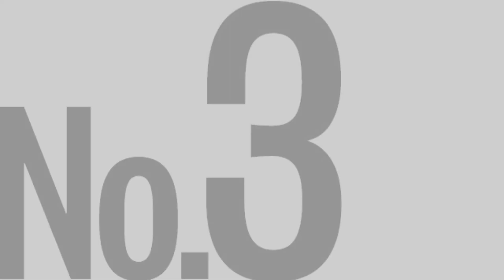Top 10 Highest paid Athlete in 2022 | Who is the highest earning player in 2022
Top 10 Highest paid Athlete in 2022 | Who is the highest earning player in 2022#sports football messi cristianoronaldo badminton rogerfederer basketball boxing argentina portugal fifa tiktok @infotainment sage